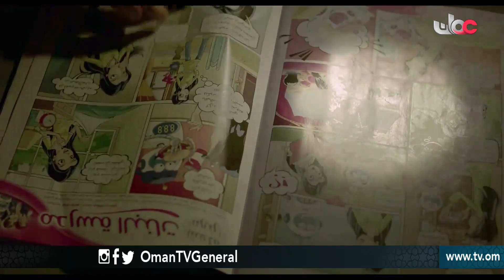أخبار العاشرة | الأربعاء 28 رمضان 1439 هـ